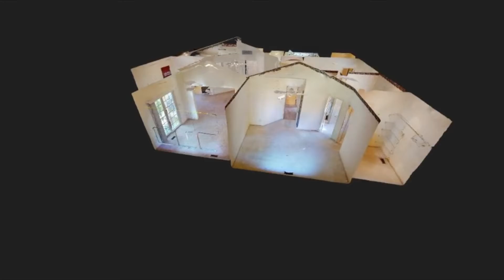Just Listed! 4256 Turtleback Cove I Avon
JUST LISTED IN AVON!
4256 Turtleback Cove I Avon
$278,900
2 BED I 2 FULL BATH I 1,720 SQ FT
The Deerfield model is the most popular in Avon Reserve. Don't mss the opportunity to enjoy the walking trails and park like setting.